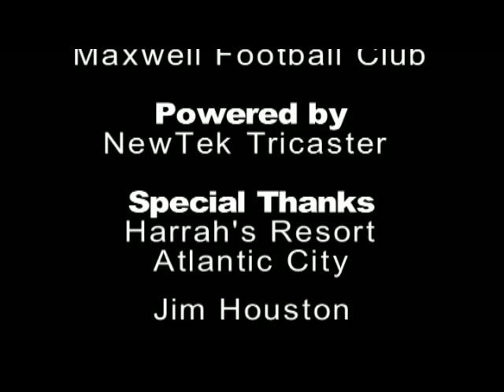Texas Tech's Leach Shows Philly Love at Maxwell Football Club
Texas Tech's head coach Mike Leach gives an entertaining speech after he wins Maxwell Football Club's College Coach of the Year, all the while showing Philadelphia love.